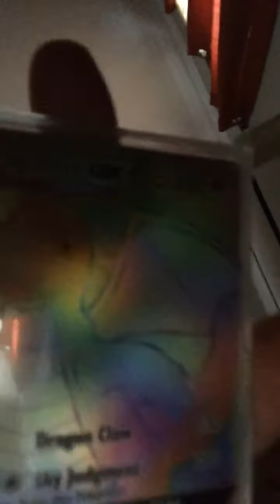Spying on my sister ep 1